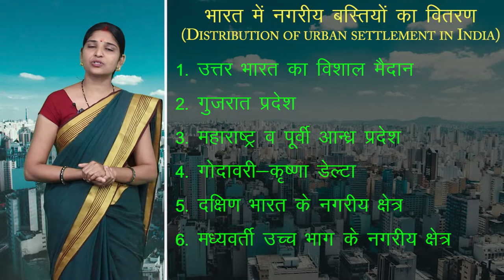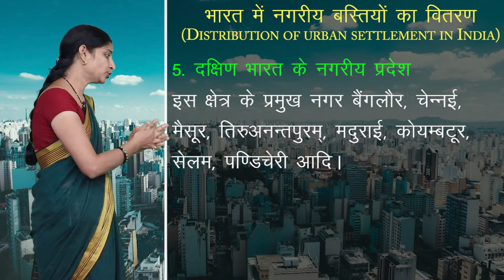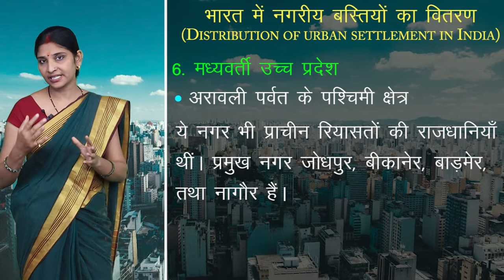CLASS 12th GEOGRAPHY | CHAPTER - INDIA - HUMAN SETTLEMENTS | भारत - मानव अधिवास